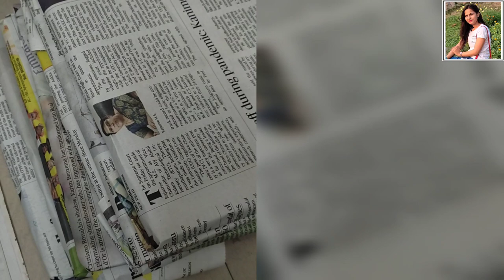🇮🇳क्या-क्या तैयारियां की है कल के लिए🇮🇳26 जनवरी 2023🇮🇳🇮🇳scert